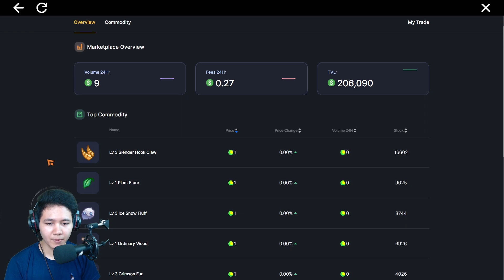Mirip Genshin! Game Open World Ringan Cuma 800 MB - Lumiterra Gameplay (Android, iOS)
Game MMORPG Open World Ringan yang baru rilis Lumiterra Gameplay yang mungkin mirip banget sama genshin impact dari segi mapnya, tapi ntah kenapa untuk karakternya dibuat 2D atau gepeng, tapi tetep seru sih.